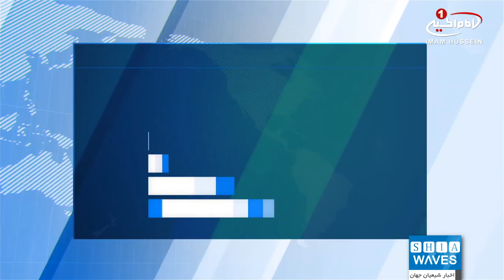تیراندازی به راهپيمايي در نیجریه و شهادت دستکم 3 تن از شیعیان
تیراندازی پلیس نیجریه به راهپيمايي مسالمت آمیز شیعیان در آبوجا آن را به خشونت کشید.
نظامیان نیجریه با حمله به راهپيمايي مسالمت آمیز شیعیان، در آبوجا پایتخت این کشور ، دست کم 3 تن را با شلیک گلوله به شهادت رسانده و تعدادی را مجروح کردند.
این نیروها هم چنین با خودرو به سمت معترضانِ به ادامه بازداشت شیخ زکزاکی، حمله کرده و تعدادی را زیر گرفتند.
تعدادی از شیعیان از جمله شیخ ابراهیم زکزاکی از حدود چهار سال قبل و پس از حمله نیروهای ارتش نیجریه به عزاداران حسینی که ده ها شهید و مجروح بر جا گذاشت بازداشت شدند و از آن زمان تا کنون در زندان به سر می‌برند.
به گفته فعالان حقوق بشری در نیجریه، نیروهای مسلح این کشور در این مدت نزدیک به هزار و سیصد نفر از شیعیان را به شهادت رسانده و تعداد زیادی را نیز مجروح کرده اند.
این در حالی است که حبس شیخ زکزاکی علی رغم وخامت حال او همچنان ادامه دارد.